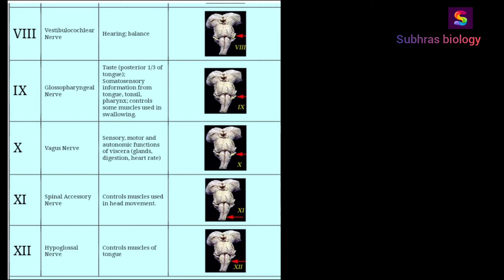Anatomy MCQ series for laboratory technicians part 5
In this video lecture we have discussed 10 multiple choice questions from anatomy
part 2
 in later videos will discuss about objective questions from all the subject of medical  laboratory Technology like
anatomy
physiology
microbiology
 Pathology and
biochemistry